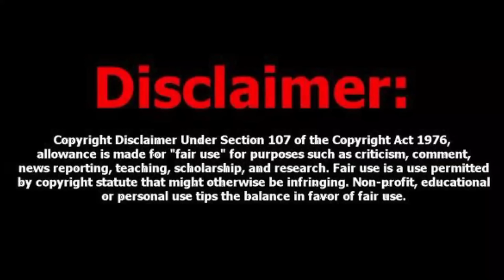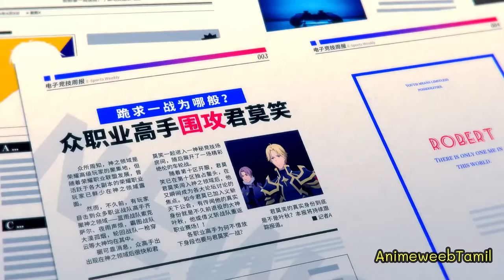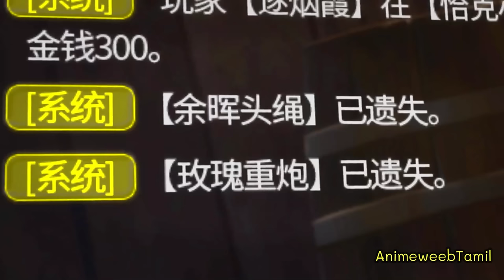The Recreation of Overpowered Battle God Reborn பகுதி-5 தமிழ் விளக்கம் || Anime Tamil explanation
The Recreation of Overpowered Battle God anime Reborn episode 5 Tamil review (தமிழ்) || Animetamil explanation || anime tamil voiceover || anime tamil dubbed

to you.